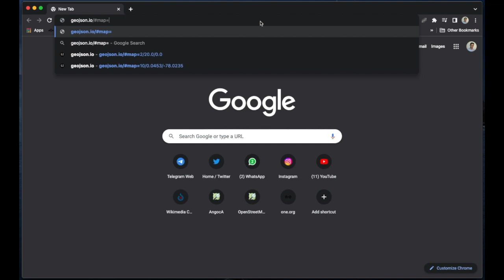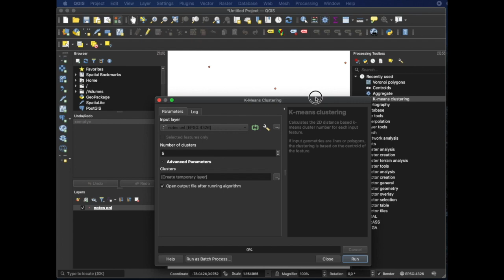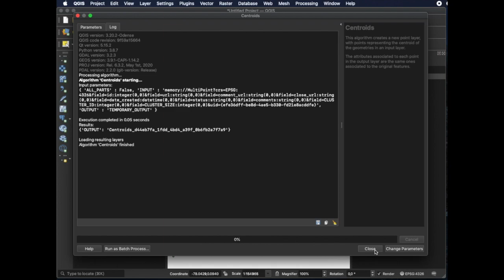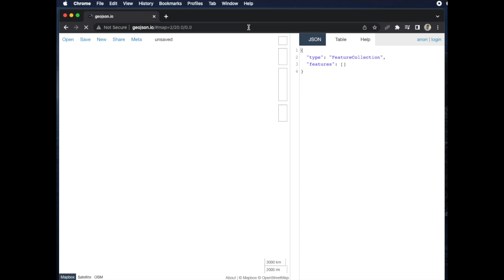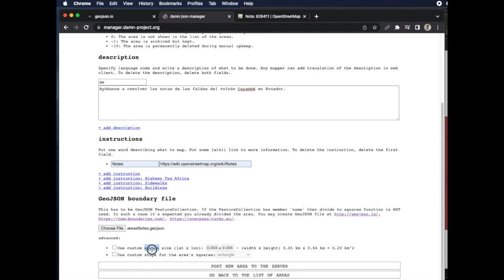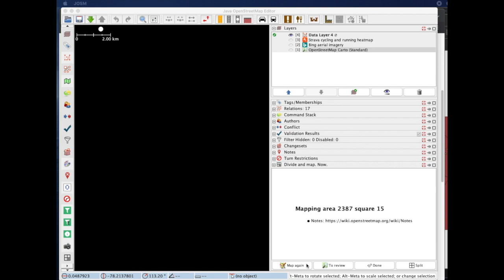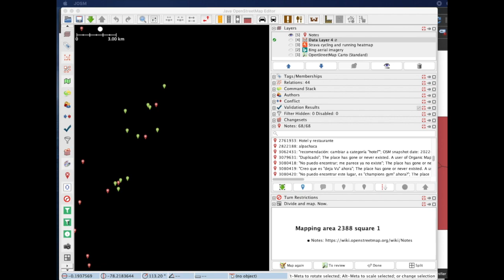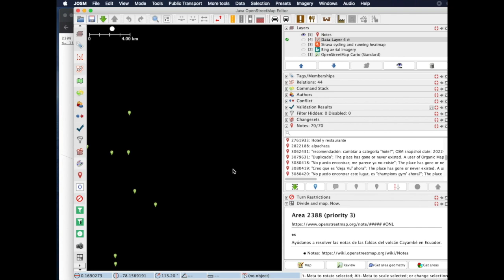Prepare a Notes resolution meeting with DAMN-project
En este video se explica cómo preparar una reunión para resolución de notas, por medio de QGIS (k-means, aggregate, centroid, Voronoid polygons), después de exportarlo a GeoJSON, se carga en DAMN-project, una plataforma para crear tareas, y así dividir una zona entre varias personas para que cada una resuelva notas de una área.